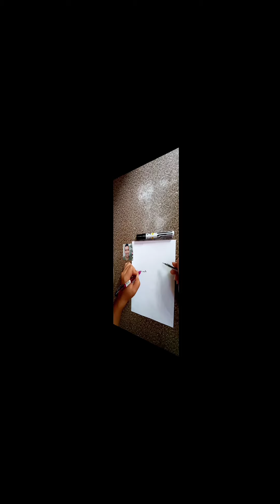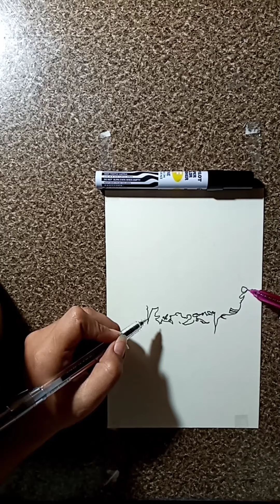Stencil arts(random)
Stencil arts